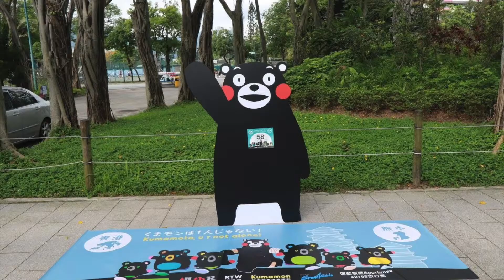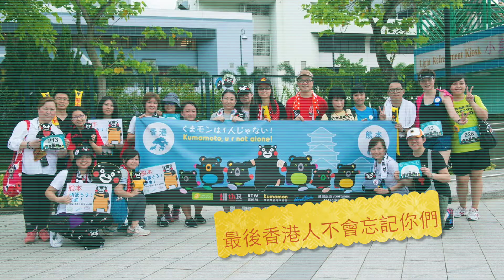熊本地震慈善跑